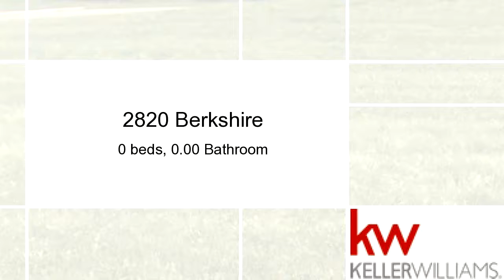Property for sale - 2820 Berkshire, Lapeer, MI 48446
Bedrooms: 0
Bathrooms: 0.00 Bathroom
Square Feet: 0
Price: $19,900

01/11/2017 01:18:03 pm

Last modified: